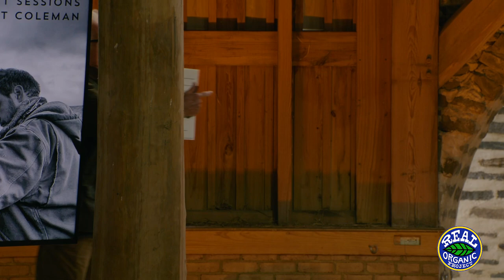Dave Chapman and Eliot Coleman | We Did It Before, We Can Do It Again | 150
150: Dave Chapman and Eliot Coleman take the stage at the Saving Real Organic Conference at Churchtown Dairy to reflect on the importance of growing the real organic movement in the US amid the mounting challenges facing our country's food system. Meanwhile, the rest of the world is embracing the value of growing organic acreage and markets.

Dave Chapman is the co-founder of the Real Organic Project and the owner-operator of Long Wind Farm in East Thetford, Vermont, which grows year-round glasshouse tomatoes in soil. Eliot Coleman, Dave's longtime friend and mentor, is the founder of Four Season Farm in Harborside, Maine and author of multiple market farming and gardening books.

To watch a video version of this podcast with access to the full transcript and links relevant to our conversation, please visit:

The Real Organic Podcast is hosted by Dave Chapman and Linley Dixon, engineered by Brandon StCyr, and edited and produced by Jenny Prince.

The Real Organic Project is a farmer-led movement working towards certifying 1,000 farms across the United States this year. Our add-on food label distinguishes soil-grown fruits and vegetables from hydroponically-raised produce, and pasture-raised meat, milk, and eggs from products harvested from animals in horrific confinement (CAFOs - confined animal feeding operations).

We believe that the organic standards, with their focus on soil health, biodiversity, and animal welfare were written as they should be, but that the current lack of enforcement of those standards is jeopardizing the ability for small farms who adhere to the law to stay in business. The lack of enforcement is also jeopardizing the overall health of the customers who support the organic movement; customers who are not getting what they pay for at market but still paying a premium price. And the lack of enforcement is jeopardizing the very cycles (water, air, nutrients) that Earth relies upon to provide us all with a place to live, by pushing extractive, chemical agriculture to the forefront.

If you like what you hear and are feeling inspired, we would love for you to join our movement by becoming one of our 1,000  Real Friends:

To read our weekly newsletter (which might just be the most forwarded newsletter on the internet!) and get firsthand news about what's happening with organic food, farming and policy, please subscribe here: